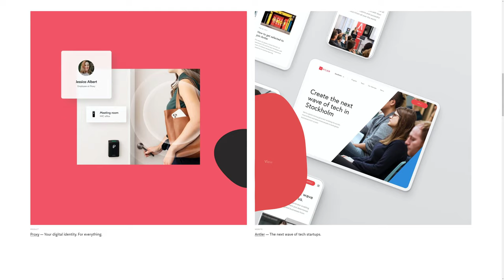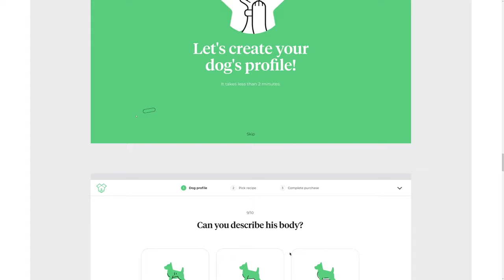14islands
14islands BY 14ISLANDS From Sweden.
Creative design & development studio. We craft digital experiences that spark joy and bring value to both people and businesses.